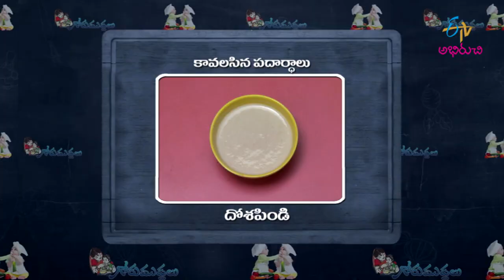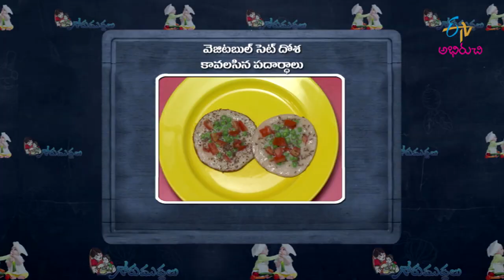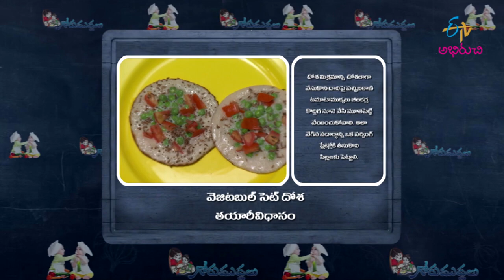Vegetable Set Dosa | Gorumuddalu | 7th April 2021 | Full Episode | ETV Abhiruchi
సెట్ దోశ-పిల్లల కోసం కూరగాయలతో

Savour the delicious dish Vegetable Set Dosa prepared by using dosa batter, green peas, tomatoes and cumin.

Chapters
00:00 Start
01:31 Vegetable Set Dosa